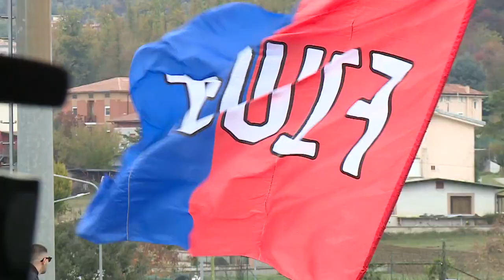Serie D, il clou all'Angelini per Chieti-Vastese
Giornata pre sosta per il Girone F di Serie D. Rinviato l’impegno del Nereto a Montegiorgio, match di cartello a Chieti dove arriva la Vastese. Impegni interni per Pineto e Notaresco mentre il Castelnuovo va a far visita alla capolista Recanatese